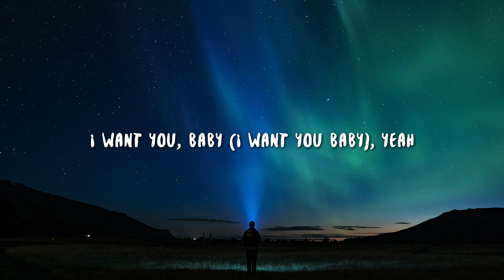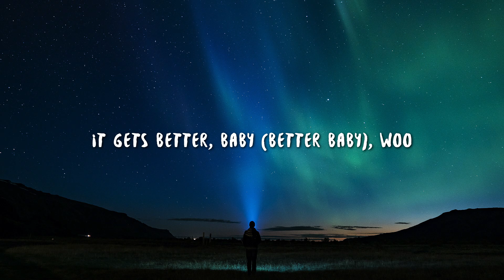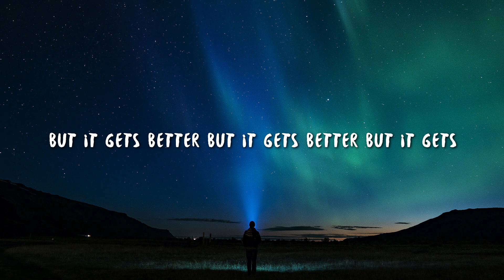Swedish House Mafia - It Gets Better (Lyrics)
🎤 Lyrics:

[Chorus]
It gets better, baby (Better baby)
I want you, baby (I want you baby), yeah
It gets better, baby (Better baby), woo
Let me love you

[Outro]
Ooh, ah
Ooh, ah

Lyric video for „It Gets Better“ by Swedish House Mafia